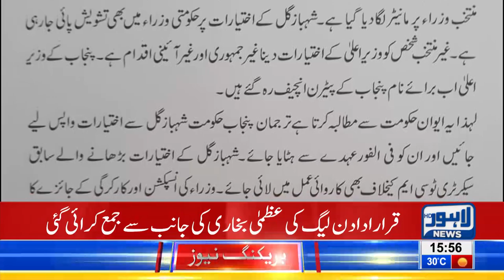CM Punjab's spokesperson to be removed? - Big demand comes in! | Lahore News HD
CM Punjab's spokesperson to be removed? - Big demand comes in!